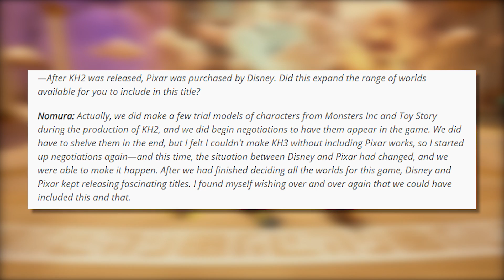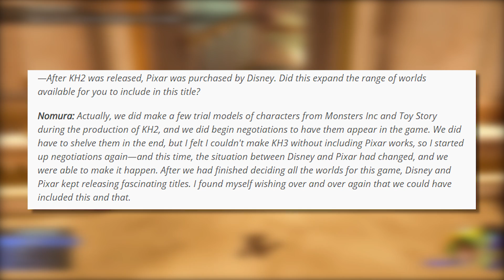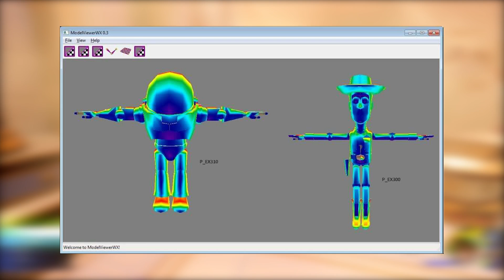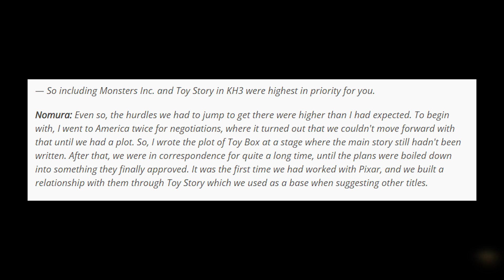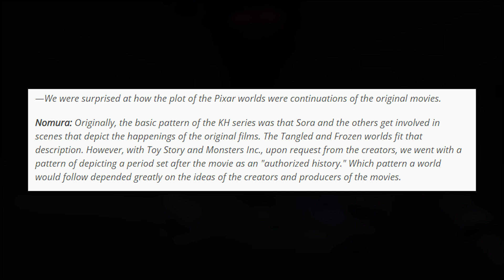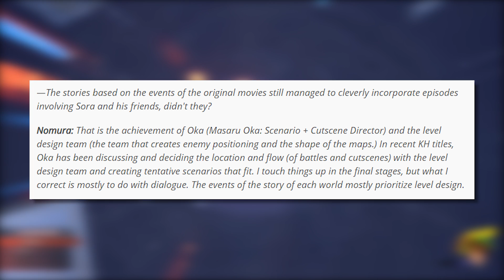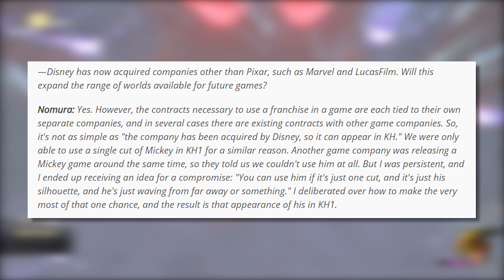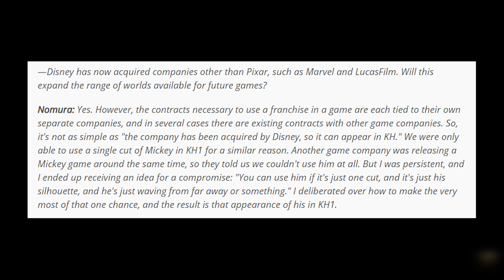Pixar Worlds almost DIDN'T HAPPEN! Kingdom Hearts 3 Ultimania Interviews - News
This Interview talks a ton about The Making of the Disney Worlds and Level Design in Kingdom Hearts 3.